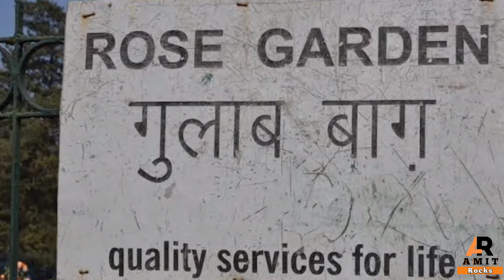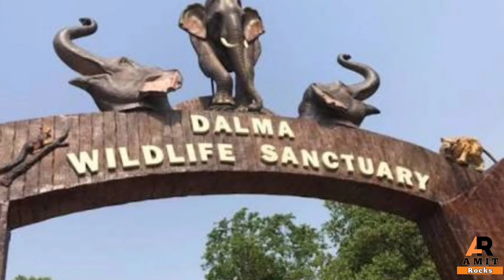जमशेदपुर के पर्यटन स्थल | Top Tourist Places of Jamshedpur | Top Places to Visit in Jamshedpur